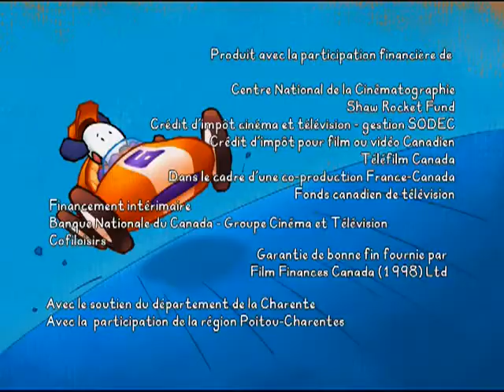BALI CHANSON - Explo, explo, explorateur ! (French 2)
You watching: BALI CHANSON - Explo, explo, explorateur ! (French 2)